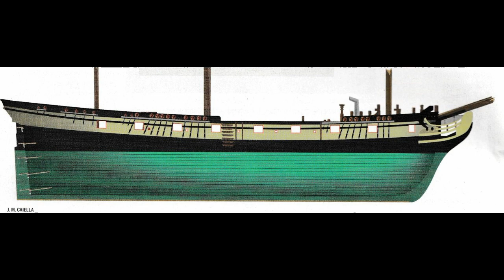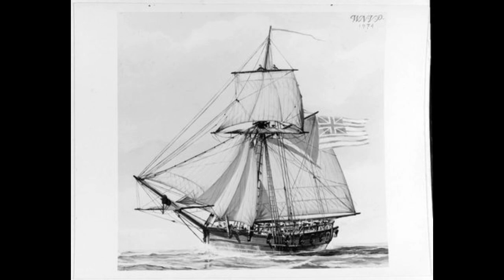USS Saratoga (1780) - Vanished Without a Trace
The first USS Saratoga, a sloop of the Continental Navy, is the topic of today's video. A ship that began a long legacy of service, that continued from when she vanished in a storm, right up through the 1990s with some breaks here and there. One of the oldest and most stories names in the United States Navy, one can only hope it is brought back some day.

The sloop, herself, had a rocky start before becoming one of the most successful ships in the Continental Navy, for all that she only served for about a year before vanishing in a storm.

(None of the pictures, alas, are of the actual ship. To my knowledge there are no contemporary depictions of the original Saratoga, so anything is conjecture or other similar ships for examples)

Timestamps:

0:00 - Introduction
1:08 - Ship Design
3:26 - Service Career
12:10 - Ending